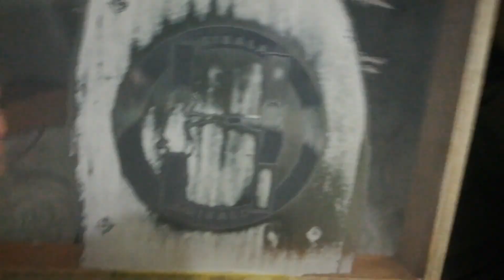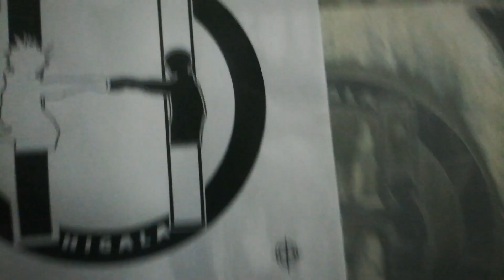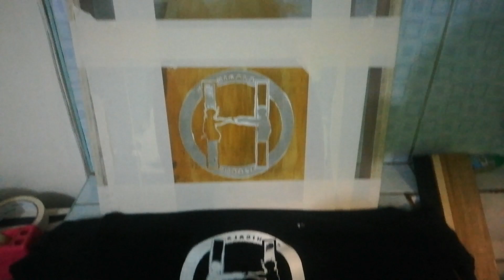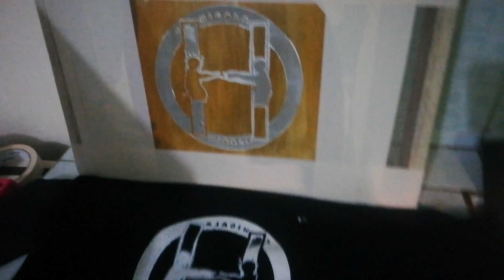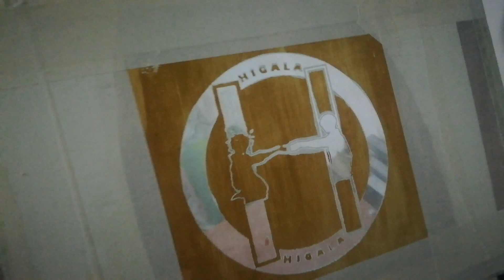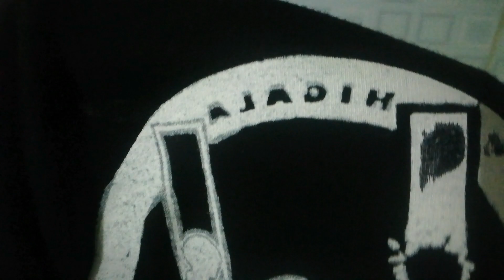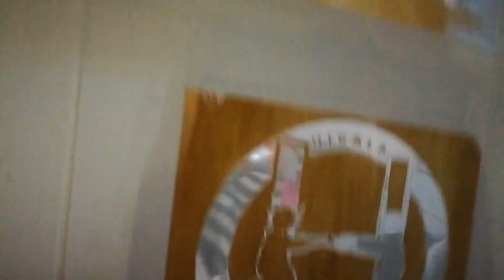Episode 8: Alright naka pag expose na ng screen ng medyo okay..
Episode 8: Higala Printing Adventure
Noobitang Tataker!

Na experience ko na ding magkaroon ng negative screen ba tawag dun.